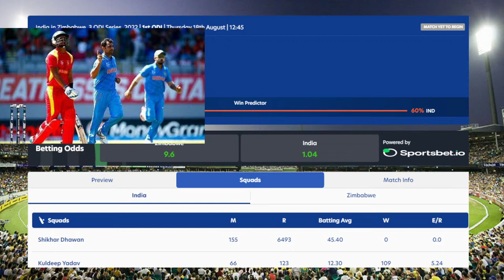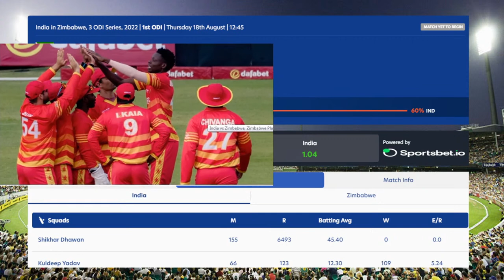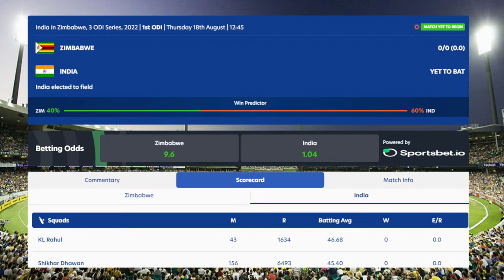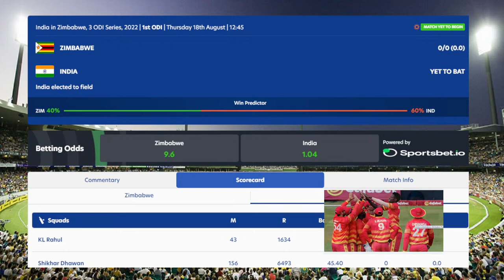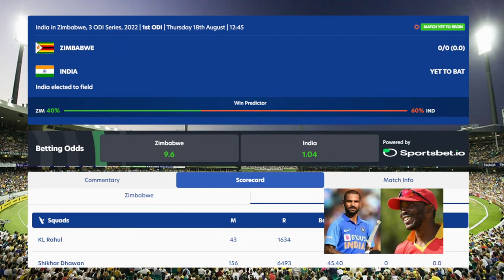Live Zimbabwe vs India, 1st ODI - Live Cricket Scores With Non-stop Music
zimvsind LIVE

With less than two months to go for the T20 World Cup, it should be no surprise that even a 50-over series now comes loaded with T20 undertones. The biggest of them all, for India, is the return of KL Rahul. Thursday's match will be Rahul's first in competitive cricket since the IPL eliminator in May, following surgery and rehabilitation for his groin injury, as well as being laid low by Covid-19. Ample game time across the three fixtures at a venue where he scored his maiden ODI century in 2016 should be on the agenda for the India captain.

Another player who could do with game time is Deepak Chahar, who is coming back from an even longer injury layoff and is in a race against time to convince the Indian think-tank to keep him in their plans for the T20 World Cup. Opportunities to prove his match-sharpness in 10-over spells over the next five days could pave the way for that. He's already made it as part of the reserves for the Asia Cup, where India have picked just three quicks in the main squad (Bhuvneshwar Kumar, Arshdeep Singh and Avesh Khan).

Zimbabwe too could have one eye on the T20 World Cup, harbouring hopes of advancing to the Super 12s there. They'll also perhaps, look forward to testing themselves in the 50-over format against stronger opponents than their previous ones.

The series win over Bangladesh should give them all the morale boost they need heading into this series, but are in need of a big improvement from the top-order to end their long run of defeats to India at the venue. In both their wins against Bangladesh this month, they needed the middle-order - specifically Sikandar Raza and Regis Chakabva - to bail them out of sticky situations (62 for 3 and 49 for 4). A third top-order collapse led to a big defeat. Though the gulf in quality of the two sides is vast, a quick remedy to Zimbabwe's early batting ailments will go a long way in making them competitive against a side like India.

India:
Probable XI: Shubman Gill, Shikhar Dhawan, Rahul Tripathi, KL Rahul, Sanju Samson, Deepak Hooda, Axar Patel, Shardul Thakur, Kuldeep Yadav/Shahbaz Ahmed, Avesh Khan, Mohammed Siraj/Deepak Chahar

Zimbabwe:
Probable XI: Tadiwanashe Marumani, Takudzwanashe Kaitano, Innocent Kaia, Wesley Madhevere, Sikandar Raza, Regis Chakabva (c), Tony Munyonga, Luke Jongwe, Brad Evans, Victor Nyauchi, Tanaka Chivanga

Zimbabwe vs India, 1st ODI Live This Match Will be Played at Harare Sports Club on 18th August 2022 This Match Will Start at 12.45 pm (Indian Standard time).  Zimbabwe vs India, 1st ODI Live Scores Updated By 60FPS GAMERZ.